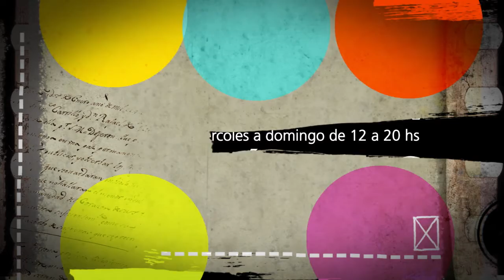Skatepark, en Tecnópolis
De miércoles a domingo, de 12 a 20, disfrutá del Skatepark, en Tecnópolis, con DJ's en vivo.